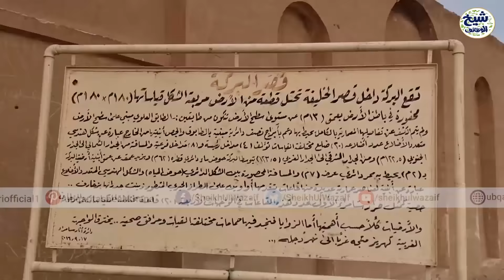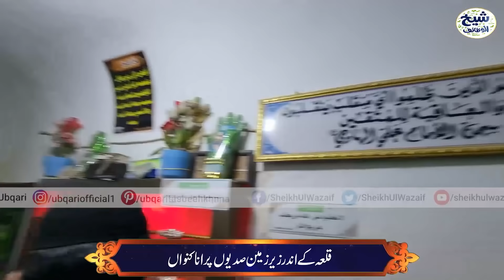Iraq key city Samarra main sadiyon purana abbasi qila - Khalifa palace | Ubqari | 22-11-2021